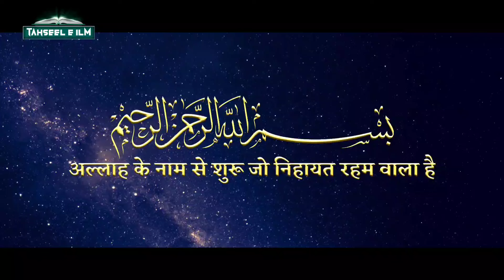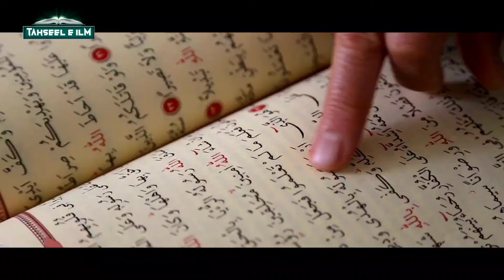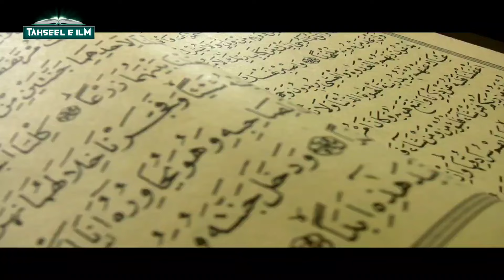Jinnat Kya Khate Peete Hain? क्या जिन्नात ही भूत हैं? Tahseel e ilM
doston aajki is video mein hum aapko batayenge ki jinnat kya khate peete hain? kya jinnat hi bhoot hain? jinnat shadi karte hain ya nahin? janne ke liye poori video dekhein